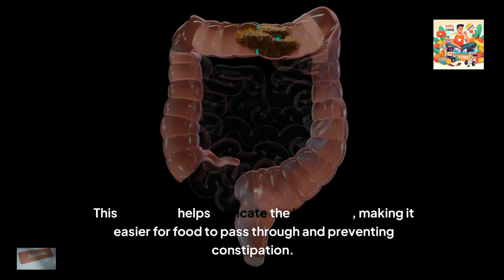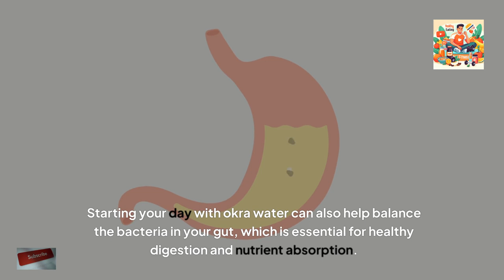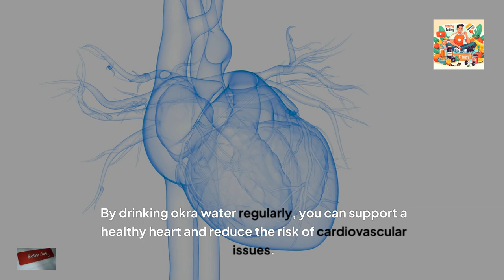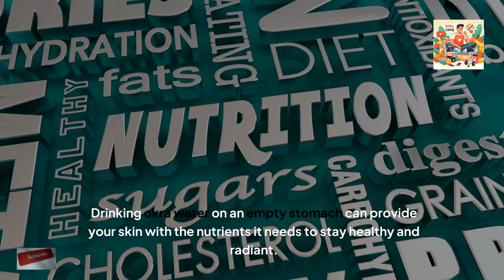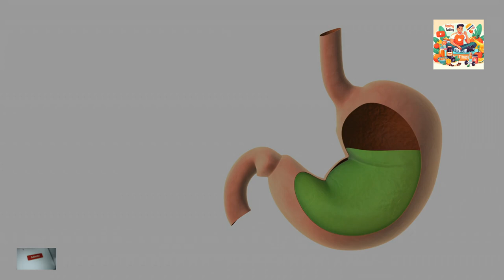How Does Taking Okra Water on an Empty Stomach Improve Your Health?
How does taking okra water on an empty stomach improve your health? Okra water is a source of vitamins, minerals, and antioxidants that offer various health benefits. Drinking it first thing in the morning can aid digestion, regulate blood sugar, support heart health, promote weight loss, enhance skin health, boost immunity, and improve kidney function, making it a powerful addition to your daily routine.

Timestamps
0:00: Introduction
0:37: The Health Benefits of Okra
0:40: 1. Aids in Digestive Health
1:12: 2. Regulates Blood Sugar Levels
1:49: 3. Supports Heart Health
2:29: 4. Promotes Weight Loss
3:04: 5: Enhances Skin Health
3:40: 6. Boosts Immune Function
4:13: 7. Improves Kidney Health
4:45: Conclusion

1) This content is meant solely for educational and informational purposes. It does not substitute professional medical advice. For any concerns, please seek guidance from a healthcare professional.